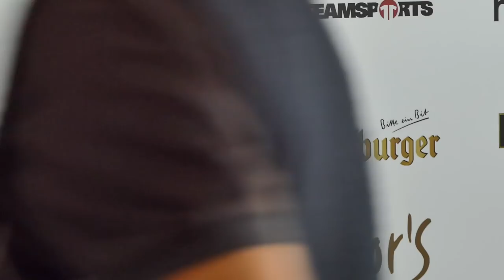180810 PK FCS Stadtallendorf